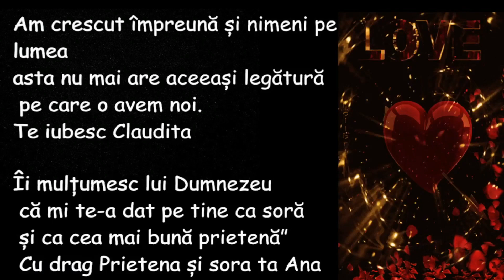Ana și Claudia